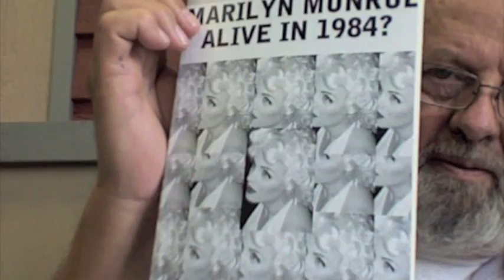Marilyn Monroe, "ALIVE," in 1984? She didn't die in 1962.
I met Marilyn Monroe in 1984 and she was still very much alive.